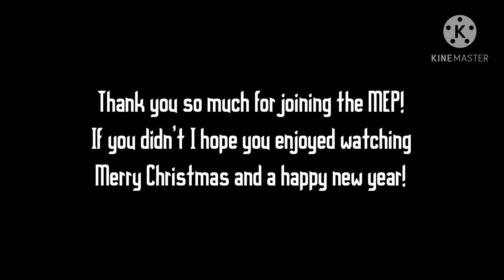Xmas MEP // All I Want For Christmas // Merry Christmas!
I’ll put some time stamps in a bit-